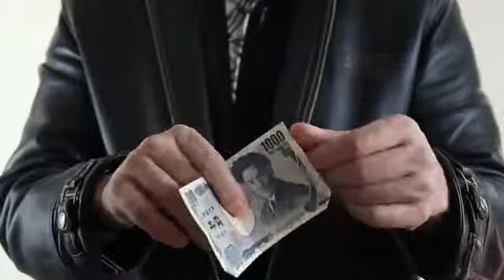Clean Cash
A bill switch so eye popping it looks like real magic!